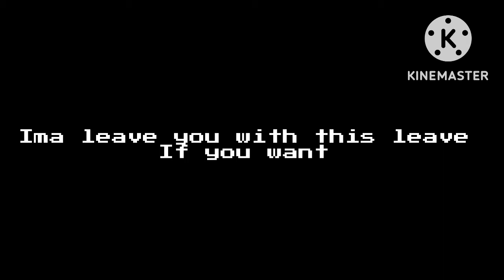INLEGO’S HALLOWEEN SPECIAL ep4 s1